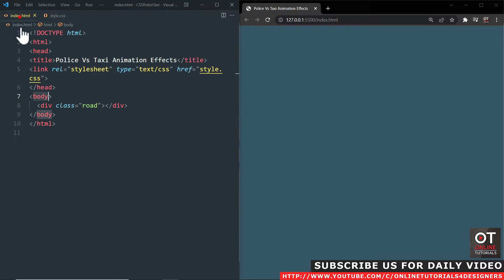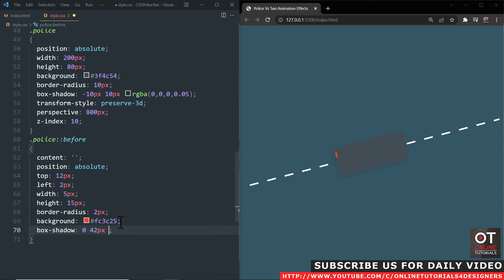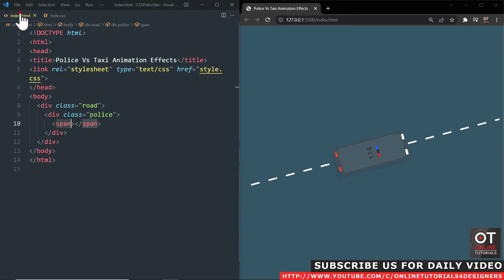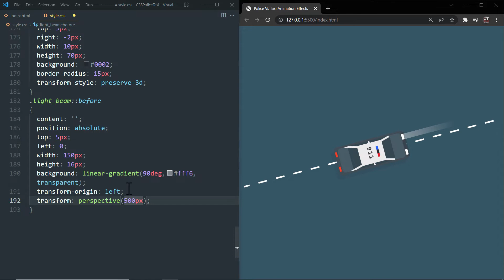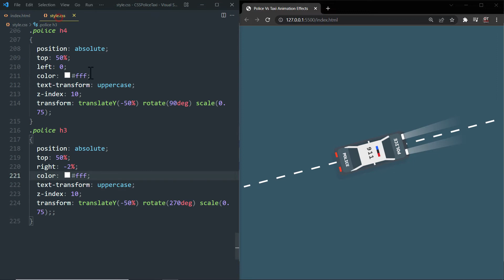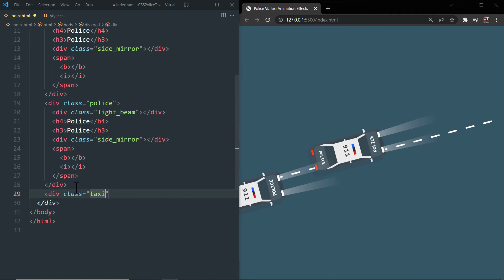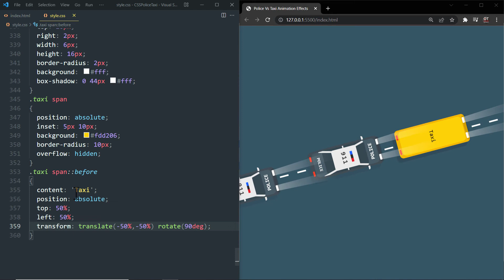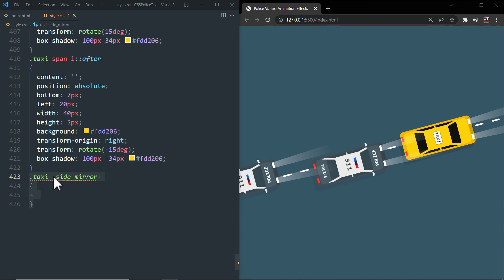Police vs Taxi | CSS Only Running Car Animation Effects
Inspired By This : CSS Only Taxi Animation Effects | Html CSS Moving Car Animation Effect